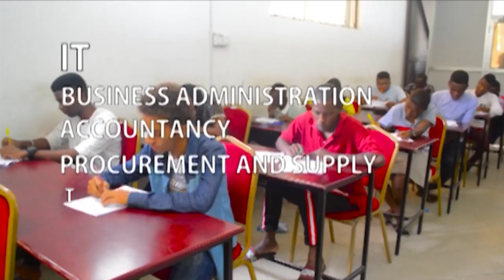KOCHA SERENGETI BOYS: Huwezi kumfananisha Kelvin na Wachezaji Wengine